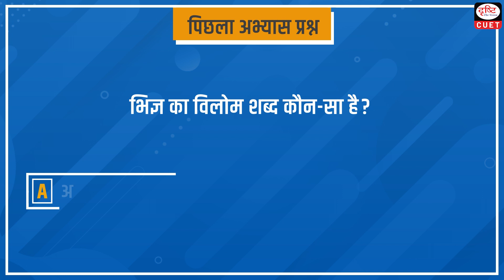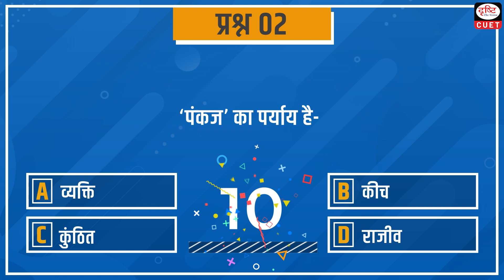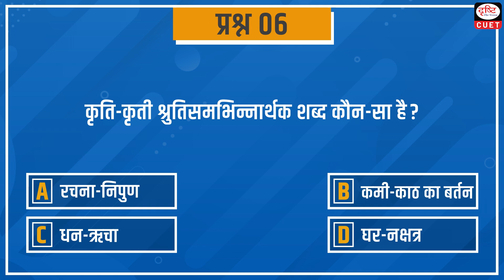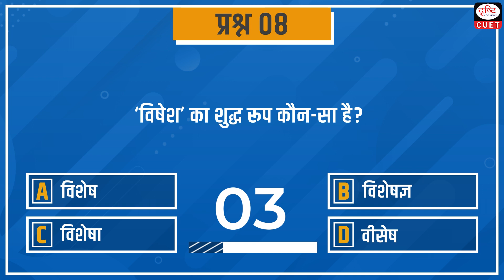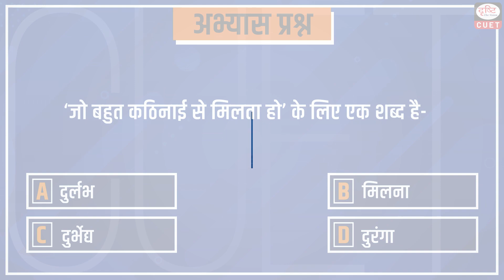CUET 2024 |सामान्य हिंदी | MCQ Test| Episode 98 | Drishti CUET Hindi